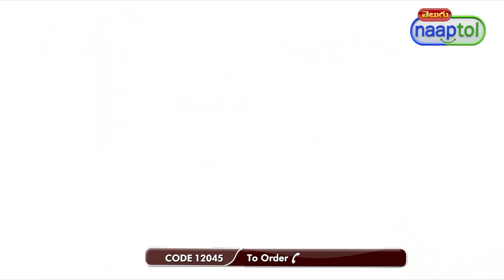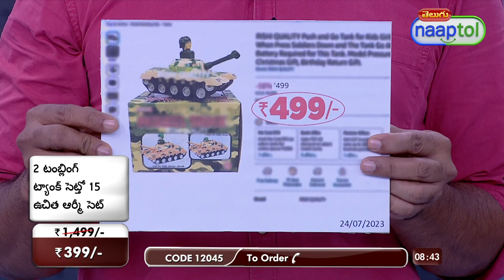Tumbling Tank Set of 2 with 15 Army Man TT2 399 Telugu Live Type LPO (CODE 12045)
Highlights:
Miniature model Military shade Tumbling Tanks
No remote control required for it
Excellent gift item, your kid will definitely enjoy this
When the tank falls off it automatically gets up by itself
Battery operated (Not Included), 2AA size required
Easy to operate for child
Material Plastic Age 4+ years
Army set: 15 units army solders

Features:
Type: Tumbling Tank Toy
Material: ABS Plastic body
Functions: Unstoppable action, when hit a wall at 90 degrees it tumbles and stands again
Light: LED light on cannon head
Battery: 2 x AA batteries (not included)
For Age Group: 4+ Years
Colours: Green and Brown
Size/Dimension: 11 x 7.5 x 8.5 cm
Weight: 80 g each

Package Contents:
2 x Tumbling Tank
15 x Army Man